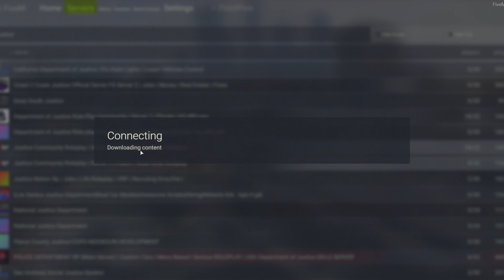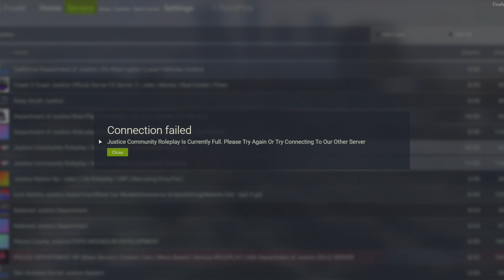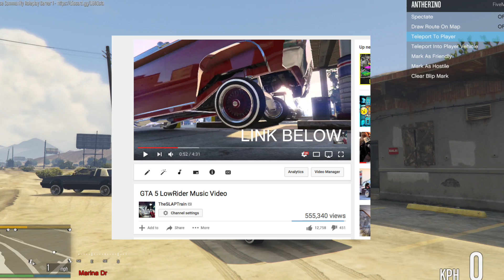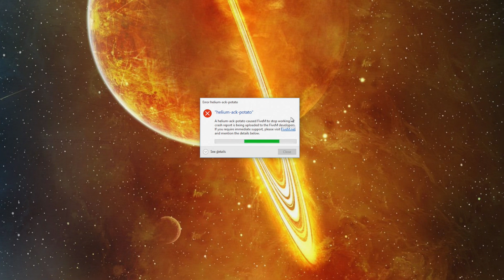GTA 5 FiveM RP - Stealing Admins PRIVATE Car! - LOWRIDER Hydraulics w/Crew | SLAPTrain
FOLLOW SLAPTRAIN
▶ XBL= The SLAP Train
▶ Steam = The_SLAP_Train

Track:
Gamer tag/PSN/Steam: